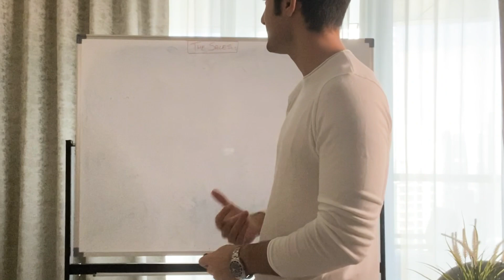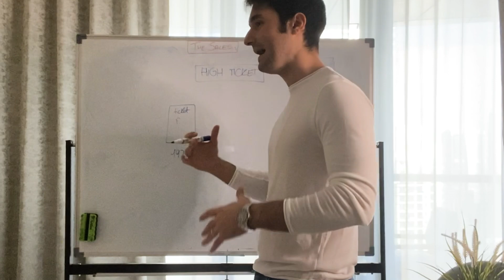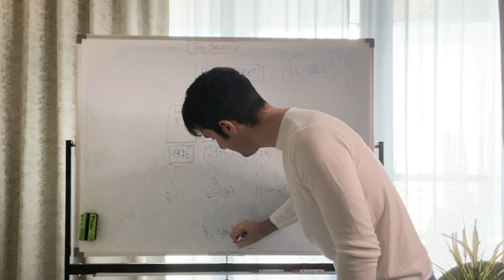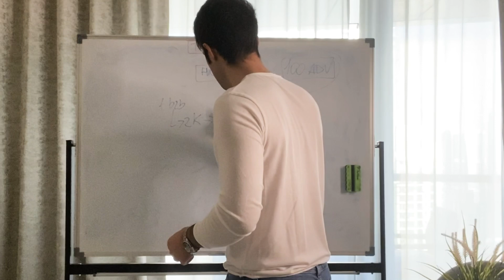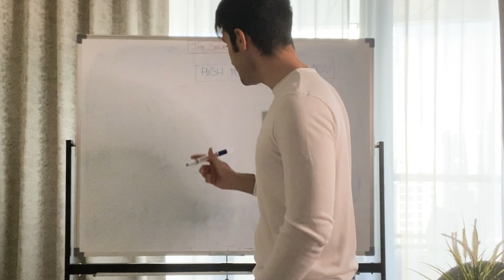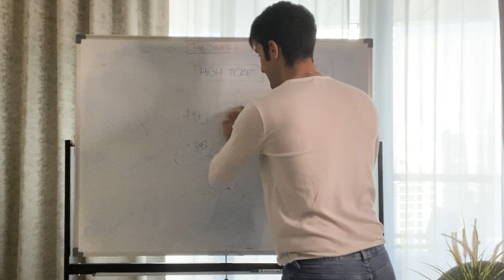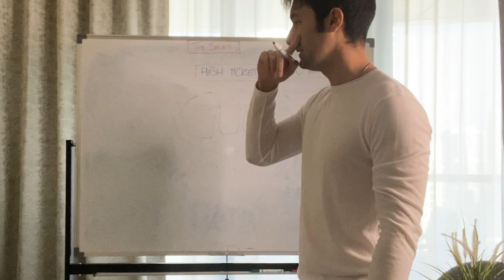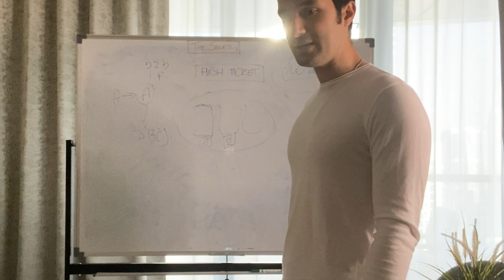COME AUMENTARE LE VENDITE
Per accedere a tutti i link ed info scrivici su whatsapp qui

Importante specificare che le informazioni condivise sono a titolo educativo e non costituiscono consigli finanziari. I miei risultati e quelli dei miei studenti non sono tipici. Se stai cercando “guadagni facili” o “diventa ricco in un giorno” non contattarci, non facciamo al tuo caso. Ci tengo a precisare che non diamo consigli finanziari di nessun tipo e tutti i nostri contenuti sono a scopo didattico. Ricordo che ogni business comporta dei rischi ed ogni tua azione dipende solo ed esclusivamente da te.